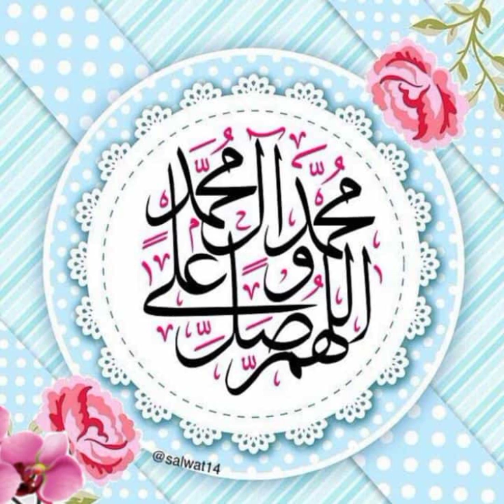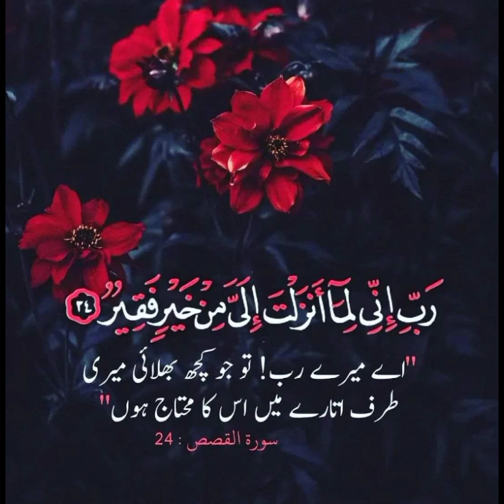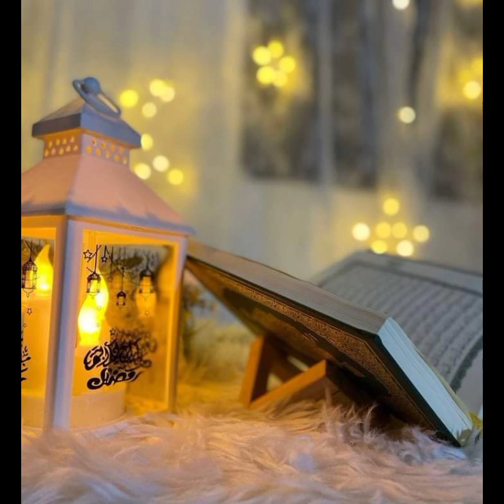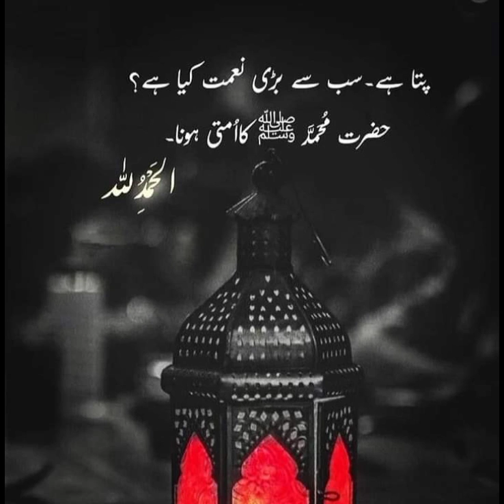pushto Quran Tarjuma aur tafseer Surat Ar room Ayat 20 21 22 23 24 25 26 27